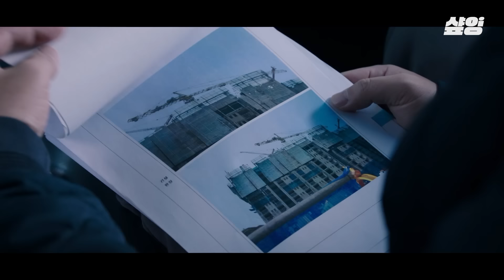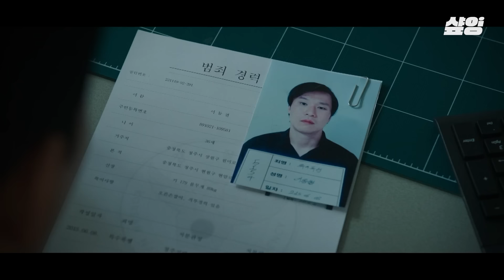[좋거나나쁜동재 8화] 의외로 단합력 좋은 청주지검 3인방?! 박성웅 잡기 위해 한 팀으로 뭉친 이준혁X현봉식의 공조🔥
스폰 검사라는 오명에서 벗어나고픈 청주지검 '서동재' 앞에 나타나 지난 날의 과오를 들춰내는 이홍건설 대표 '남완성', 두 사람의 물러섬 없는 진흙탕 싸움이 시작된다

〈비밀의 숲〉 스핀오프
〈좋거나 나쁜 동재〉
 [월화] 밤 9시 tvN
 [목] 낮 12시 TVING